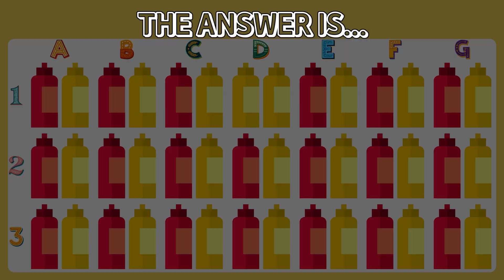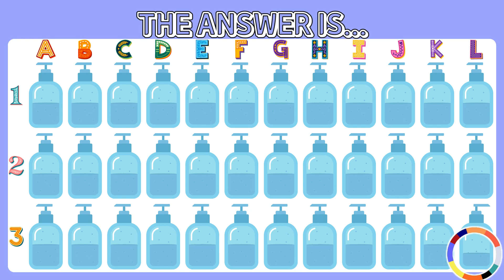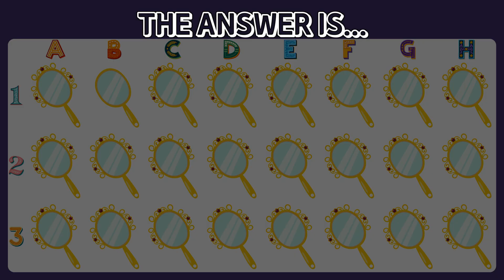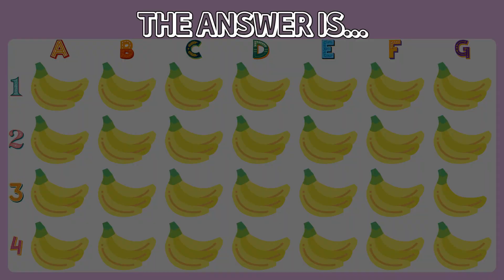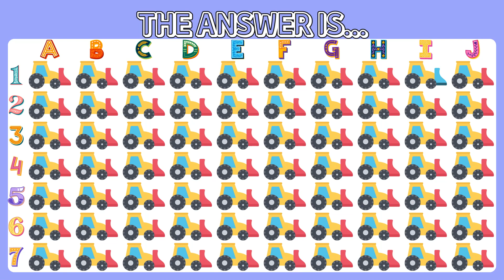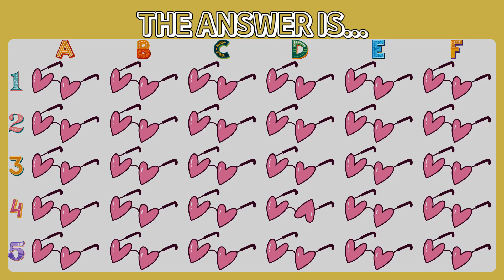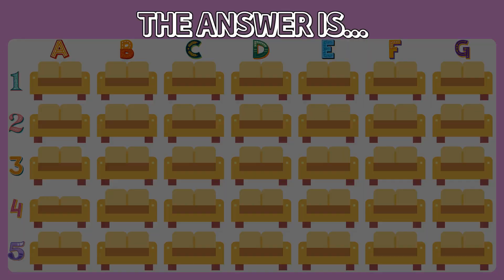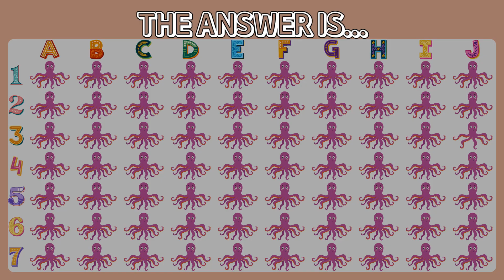Find the ODD One Out - Engage Your Attention 🥺 Easy, Medium, Hard🧨 [093]